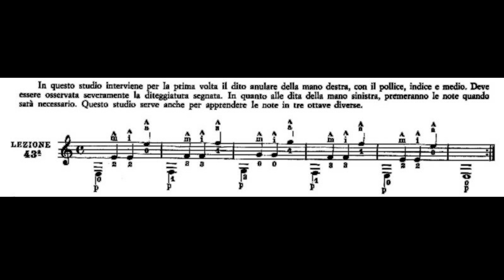Julio Sagreras - Le prime lezioni di chitarra - Audiolezione 43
Quarantetreesima audiolezione dedicata al manuale di Sagreras "Le prime lezioni di chitarra".
Le lezioni sono rivolte in particolar modo a chiunque abbia problemi di ipovisione o cecità.

Un sentito ringraziamento a Mauro Zucchi